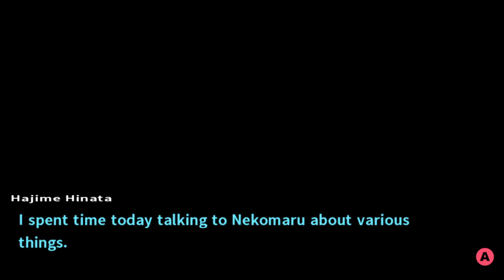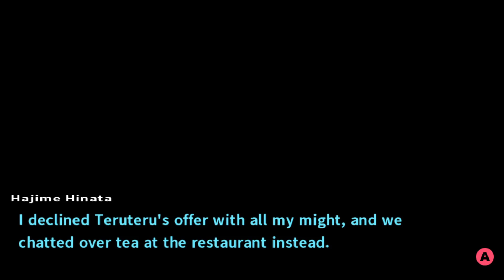I've Missed You Soooo Much - Danganronpa 2: Goodbye Despair Part 88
It's time to catch up with old "friends" as we continue our Island Mode adventure!